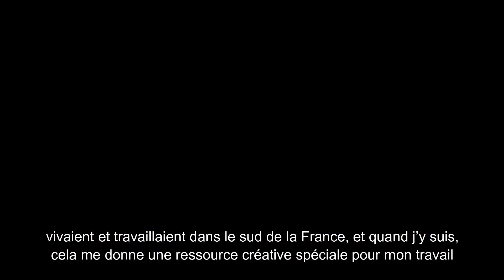L'ATELIER MARS EXPOSE LE PEINTRE ALBERT BAKUN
L'ATELIER MARS GALERIE 19 Place  Antony Mars à Vence ouvre ses portes avec une très belle exposition d'Albert BAKUN, un peintre russe de St Pétersbourg. Très inspiré par les grand maîtres du XXe siècle, Van Gogh, Cézanne, Peren, Renoir, il aime peindre les paysages français.

"J'essaie de comprendre les secrets des vieux maîtres. Ce que j'ai compris de leur exemple, j'essaie de transformer mon propre travail créatif." dit-il avec beaucoup de modestie et de simplicité dans l'âme.

Vernissage à L'Atelier Mars Galerie  /  Vendredi 9 Août 2019 à 18h30

ATELIER MARS GALERIE 19 Place Antony Mars in Vence opens its doors with a very beautiful exhibition by Albert BAKUN, a Russian painter from St Petersburg. Very inspired by the great masters of the 20th century, Van Gogh, Cezanne, Peren, Renoir, he likes to paint French landscapes.

"I'm trying to understand the secrets of the old masters. What I understood from their example, I try to transform my own creative work," he says with great modesty and simplicity in his soul.

Opening at Atelier Mars Galerie / Friday, August 9, 2019 at 6:30 pm